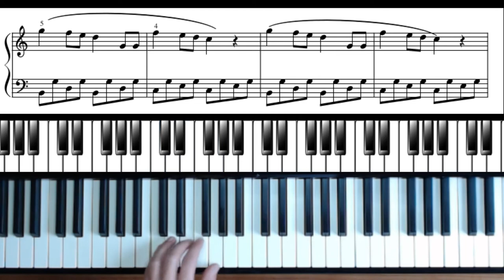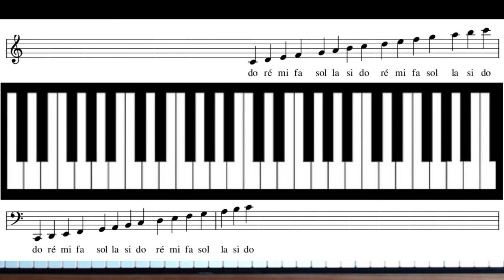B08 Long Long Ago - lecture de notes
Pour travailler la vitesse et la dextérité de la main gauche, retenez bien : pour jouer vite il faut savoir jouer lentement avec précision. Dans ce morceau de nouvelles notes pour la clef de Sol, sur toute l"étendue de la portée.